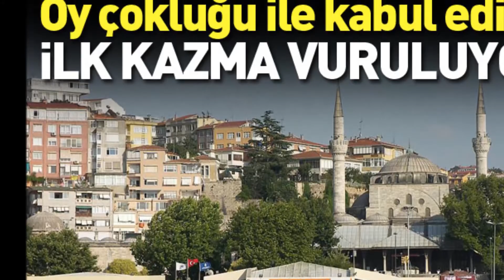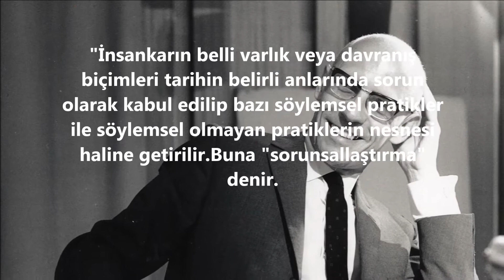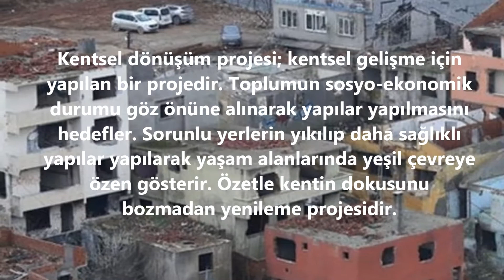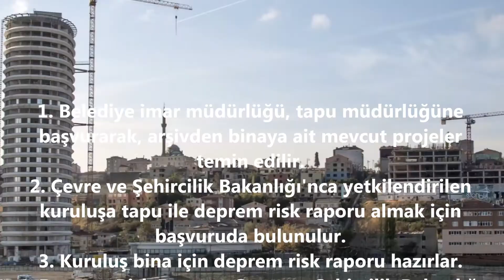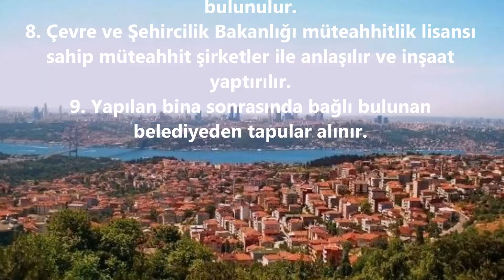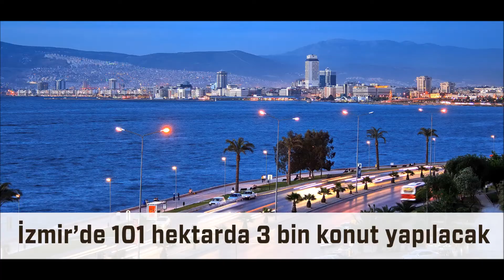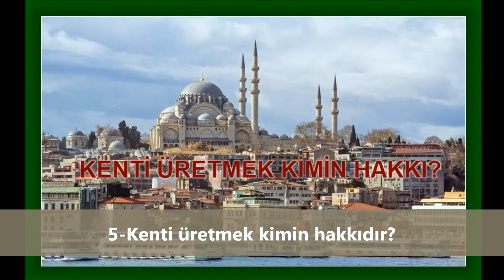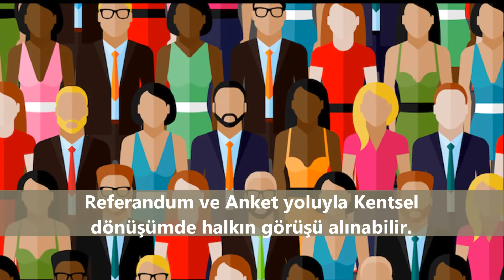Kentsel dönüşüm mü Kitlesel ölüm mü? ( Kentsel Dönüşüm yalanı )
Son 15 yıldır Türkiye'nin en önemli sorunlarından birisi olan "Kentsel Dönüşüm" meselesini ele alıyoruz.Hükümet,yerel yönetimler,inşaat firmaları,bankalar,müteahhitler bir tarafta vatandaş diğer tarafta...Hep mağdur olan ise nedense vatandaş oluyor.Bunun nedenlerini sorgulayacağız?Bakalım bize gösterildiği gibi yaşamımızı tümden değiştirip modernleştiren sihirli bir değnek mi "Kentsel Dönüşüm"? Yoksa bir kandırmaca mı? Kentsel Dönüşüm kabusundan uyanıp yitip giden hayatımızı ve değerlerimizi geri almanın vakti geldi diye düşünüyorum.Bize oynanan oyunu görmek gerekiyor.Bu çalışmam da bütün Kentsel Dönüşüm mağdurları ve potansiyel mağdur adayları için bir bilinçlendirme çabasına giriştim.Umarım bir işe yarar.Doğaya aşık tüm yürekler için...Saygı ve sevgilerimi sunarım.